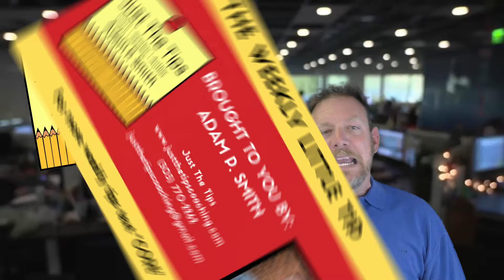Put It In Your Calendar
This Week's Little Tip for Agents on Zero Cost Marketing for Repeat and Referral Business